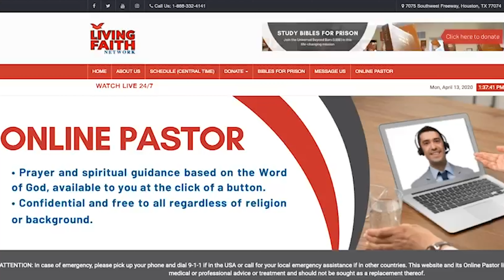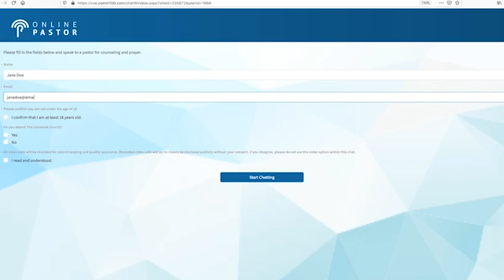Strong Nation 5pm (03-07-20)